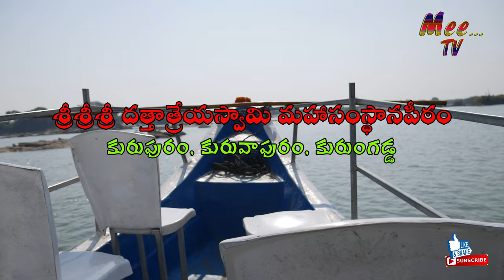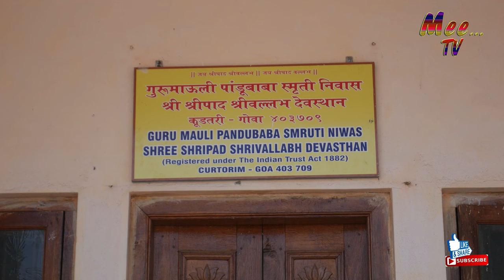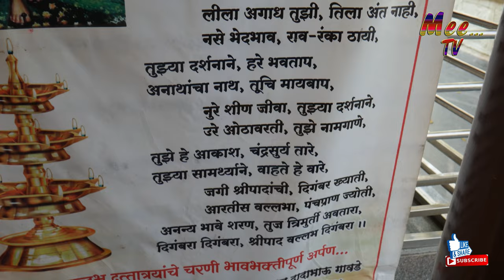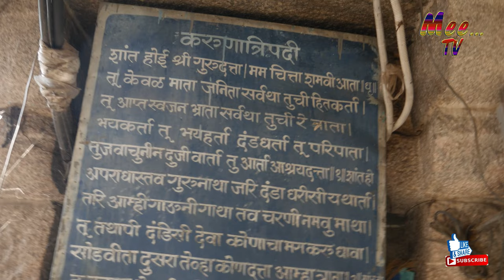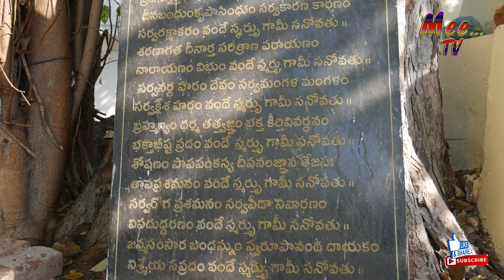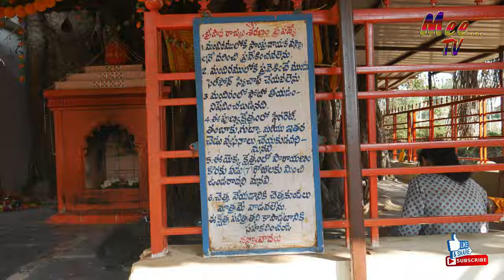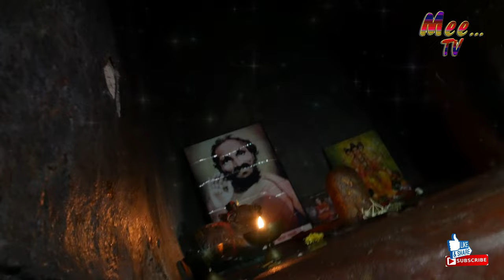sri datta kurvapuram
శ్రీపాద శ్రీ వల్లభ దేవాలయం (కురుపురం)
శ్రీపాద శ్రీ వల్లభ దేవలయం

శ్రీ దత్తాత్రేయ మొదటి అవతారంగా భావించే శ్రీపాద శ్రీ వల్లభ దేవాలయం కర్ణాటక రాష్ట్రం రాయిచూరు జిల్లాకు చెందిన కురుపురంలో ఉంది. ఈ ఆలయం తెలంగాణ, కర్ణాటకరాష్ట్రాల సరిహద్దులో, కృష్ణా నది మధ్యలో గల ద్వీపంలో ఉంది. పాదుకా రూపంలో దర్శనం ఇస్తున్నారు. ఈ గ్రామాన్ని కురుగడ్డి, కురువాపూర్, కురుగడ్డ అంటారు.